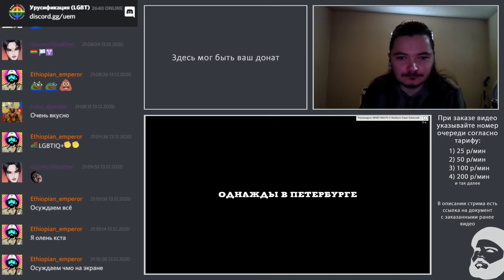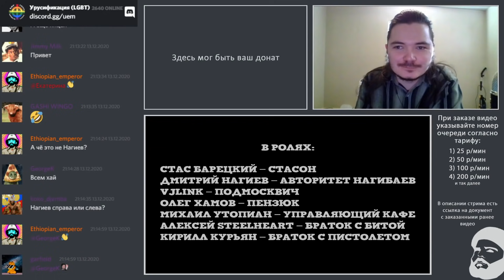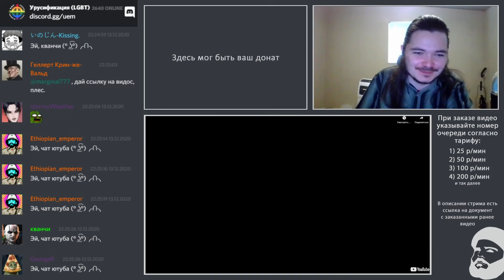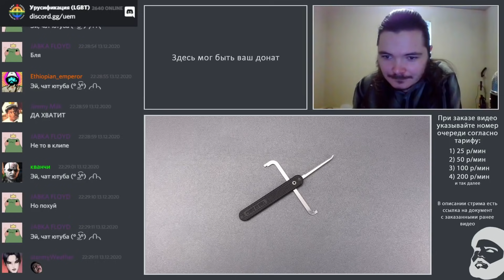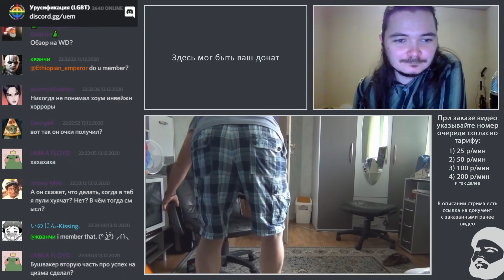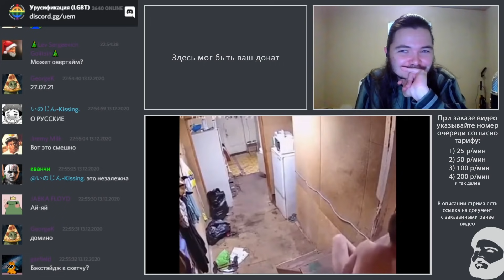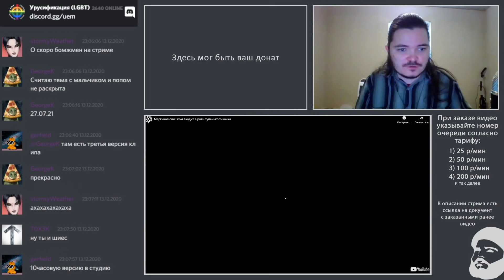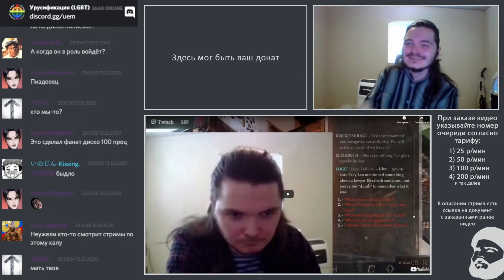Маргинал смотрит видосы #5 | Разоблачение Убермаргинала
00:00 БРАТ 3 Младший (Prequel)
04:58 Катя 1
06:29 ASMR Strict Instructions for Bad Boys
07:50 Korean Bodybuilder gets his painful ELBOW FIXED!
09:20 Катя 2
11:30 Getting In My Ex-Girlfriend’s Back Doo
15:55 Версия о качестве в Германии лопнула
17:19 Катя 3
19:25 Алкаши на лестнице. Пьяная лестница
21:53 камикадзе ди играет в team fortress 2
22:53 что видит микроволновка камикадзе ди в 3 часа ночи
23:57 Маргинал слишком входит в роль тупенького качка

Поддержи хайлайтера виртуальной монетой!